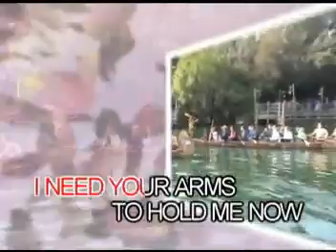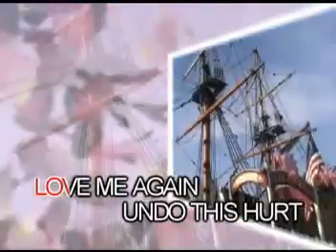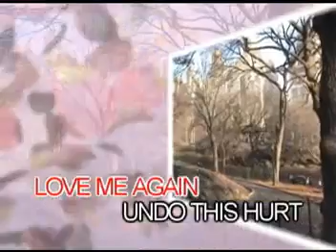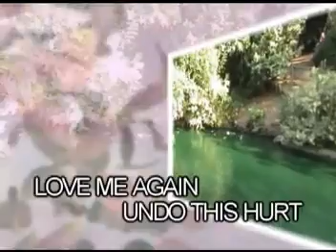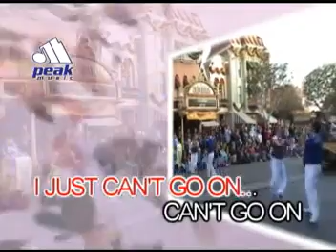AVSEQ10. Unbreak My Heart - Toni Braxton (Peak Music)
Release Date: February 22, 2006
VCD Catalogue: VCD-W-433
Record Label: Peak Music/Vicor Music Corporation